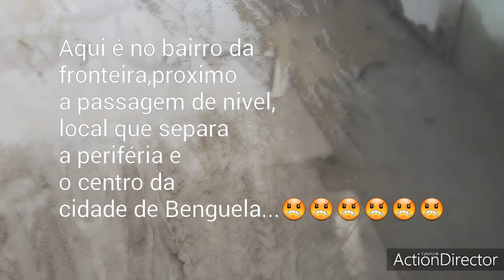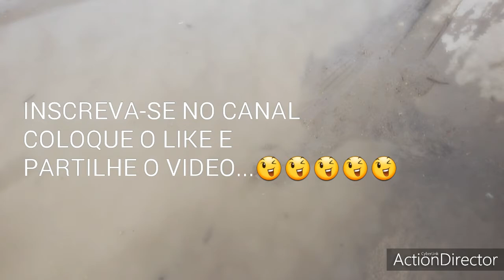california de Angola que Jlo prometeu !!!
california de Angola
É uma acidade Angolana que nos prometida pelo actual presidente Republica